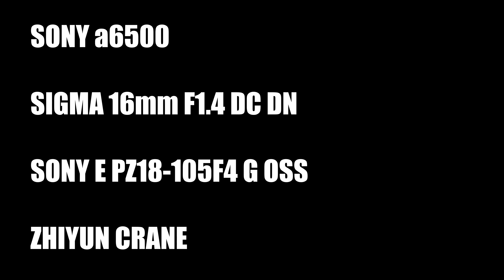Sony a6500 SIGMA 16mm F1.4 DC DN Tokyo Bay Area Daydream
Shot in the daytime with SIGMA 16 mm F1.4 DC DN. After all this lens, resolution is amazing. Color grading was also well done.

SIGMA 16mm F1.4 DC DNで昼間に撮影。やはりこのレンズ、解像度がすごい。カラーグレーディングもうまく出来た。

camera: Sony a6500
lens: SIGMA 16mm F1.4 DC DN /SONY  SELP18105G
Gimbal : zhiyun crane